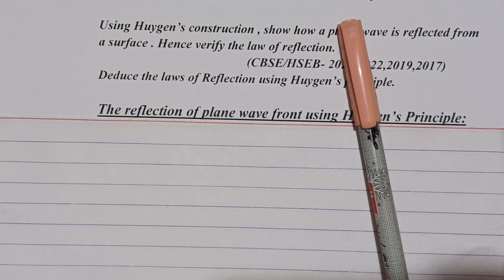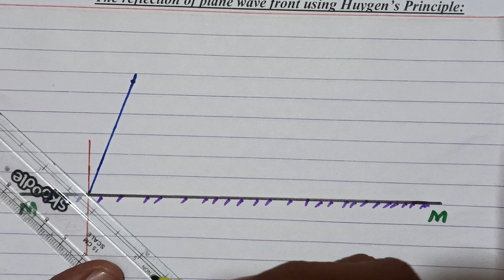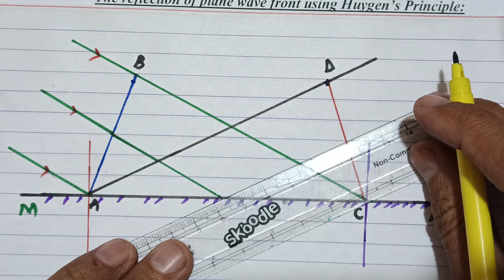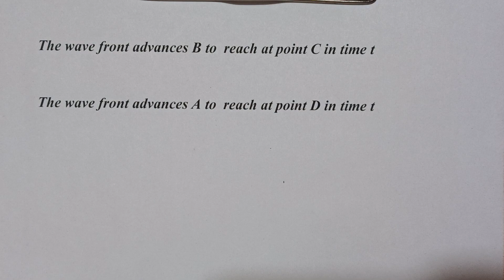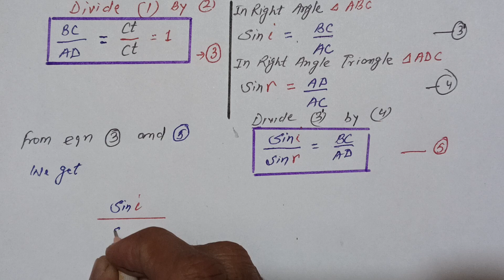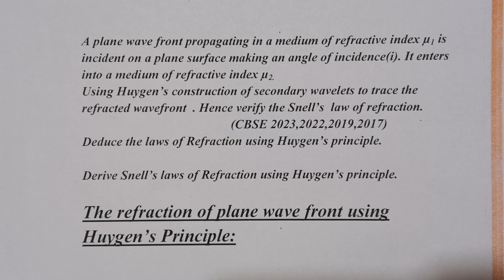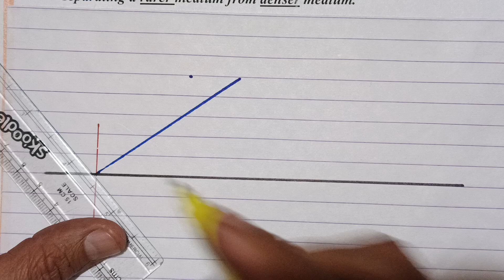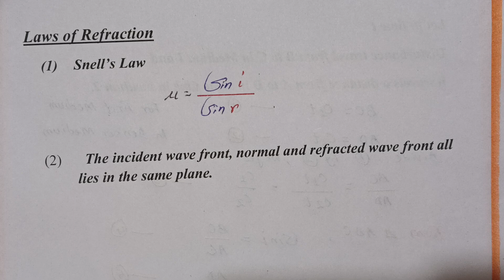By using Huygen's Principle Prove Law of reflection and law of refraction on the basisof wave theory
By using Huygen's Principle Prove Law of reflection and law of refraction on the basis of wave theory